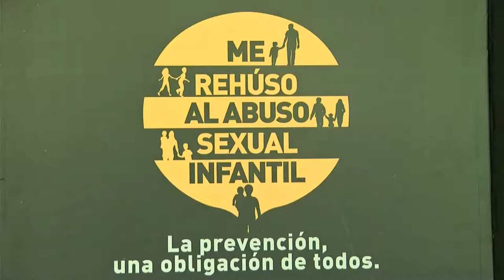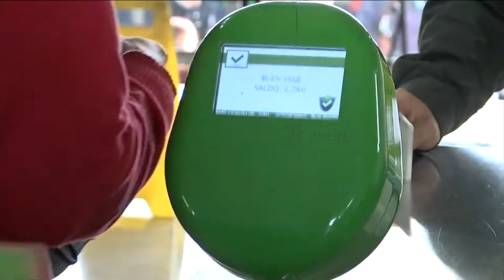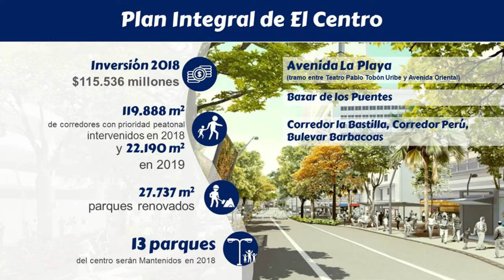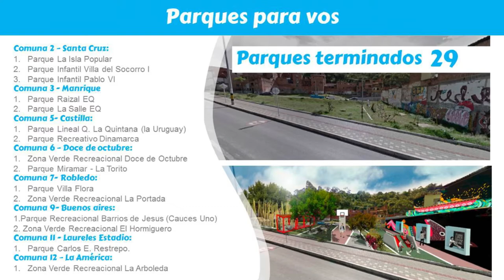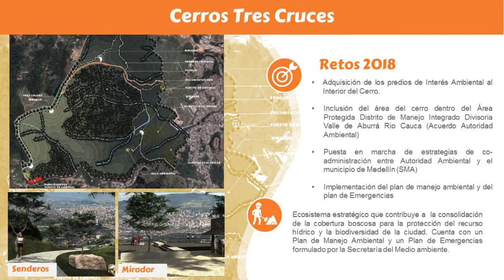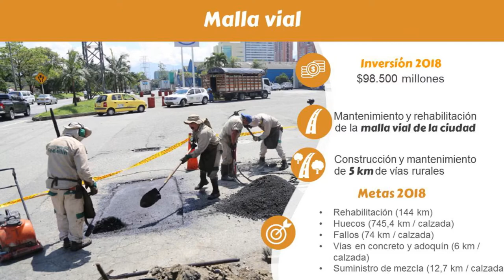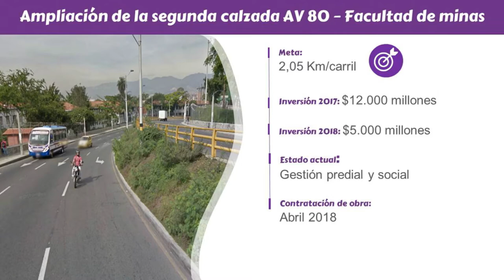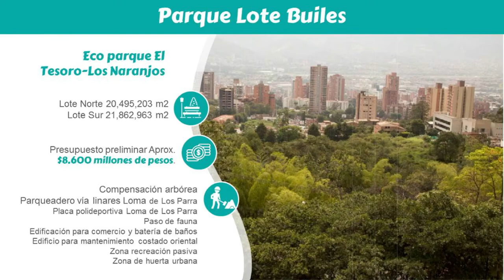Federico Cuenta Con Vos - Martes 7 de noviembre [Programa Completo] Telemedellín